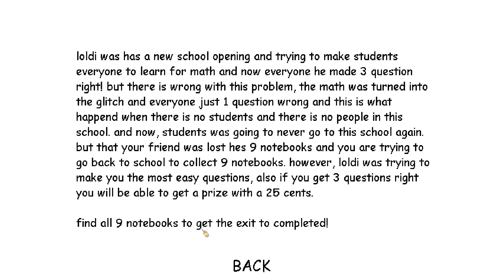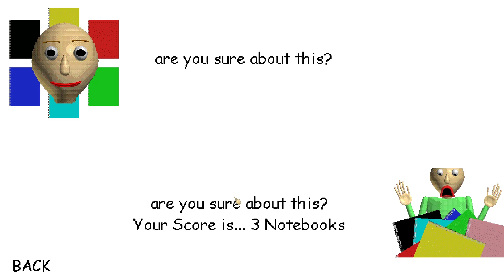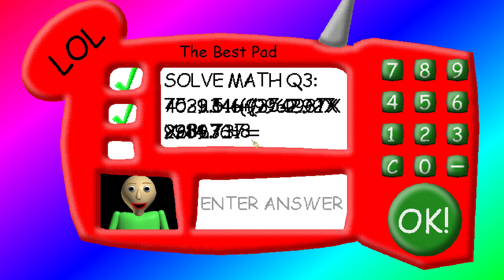I Hate :) | LOLdi's Basic [Baldi's Basics Mod]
Buy Game!

Outro Song Dancing Line - The War

Good Luck!